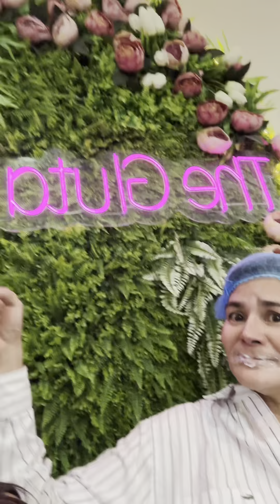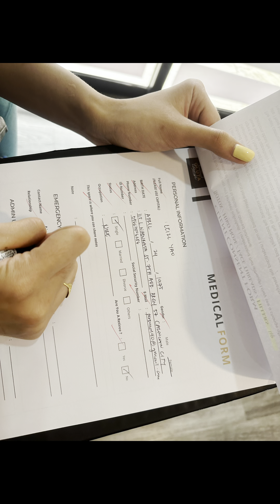March 31, 2023 mag papa lip fillers ako sa the gluta lounge